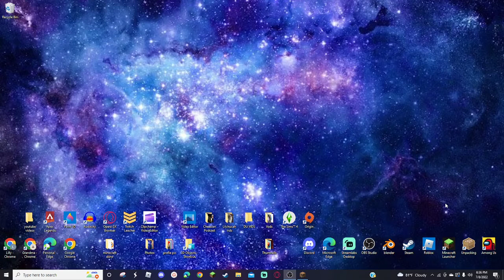Decay SMP: Found iorn yey : Day 4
POGCHAMP